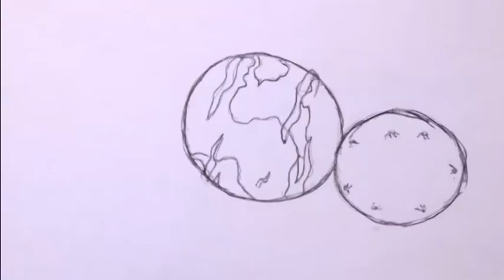TPN1 Flipbook Infinity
TP1 de animación. Flipbook haciendo loop